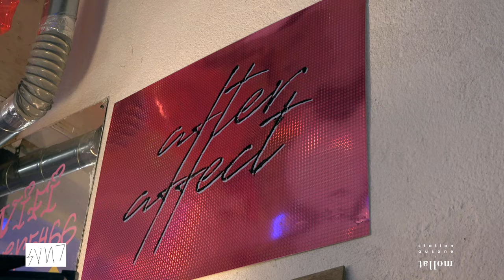Galerie 5UN7 - Exposition Nervures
Rencontre avec Marc-Henri Garcia, président et directeur artistique de la galerie 5UN7 & Alice Raymond, artiste et plasticienne, à l'occasion de l'exposition Nervures.